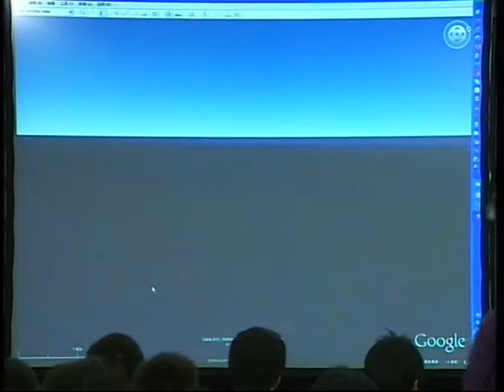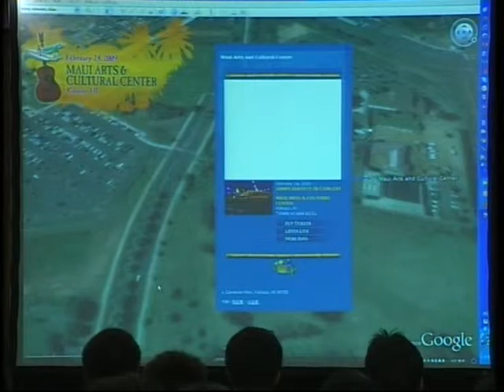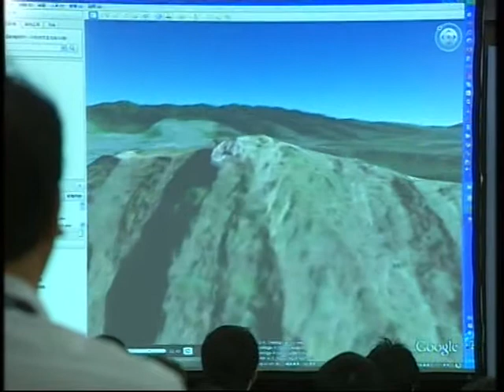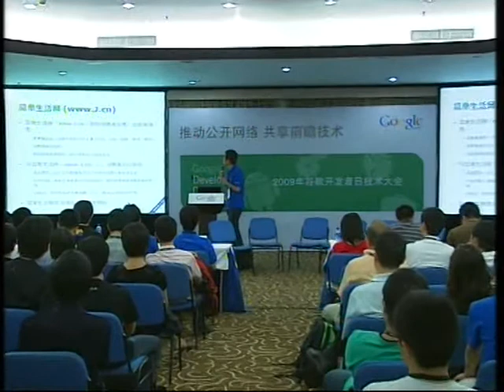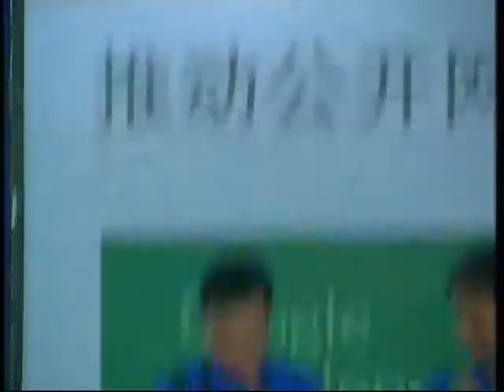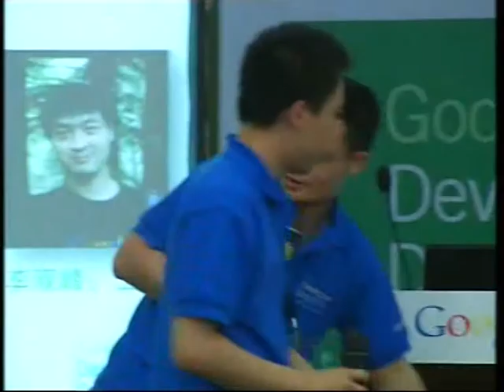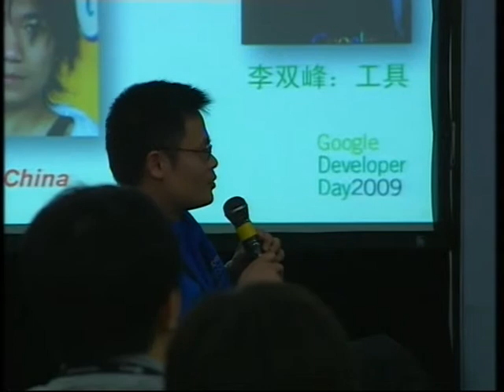China GDD 2009-地图API论坛：案例展示，编程技巧及产业展望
来自业界和谷歌的工程师们将通过案例展示与大家分享地图API的一些高级和有趣的应用以及他们的开发经验和编程技巧。工程师们还将讨论在线地理平台的现状、资源、功能、应用和发展前景。论坛将由谷歌中国地理产品研发总监李曦主持，来自谷歌的地图API专家和工程师将一起出席讨论。